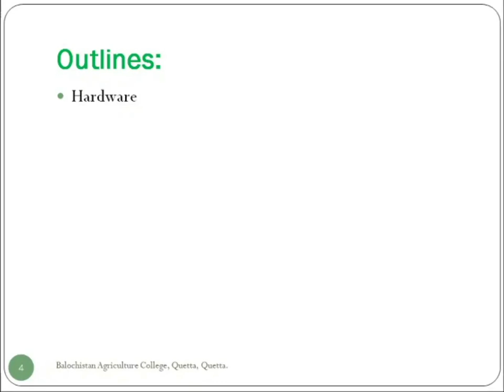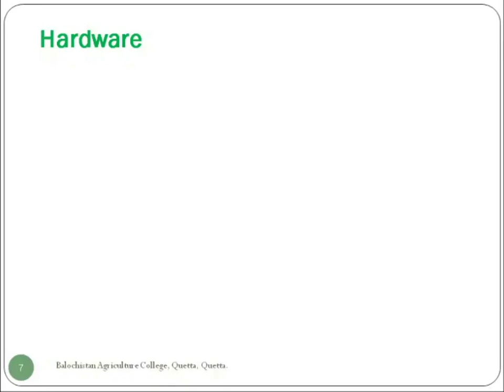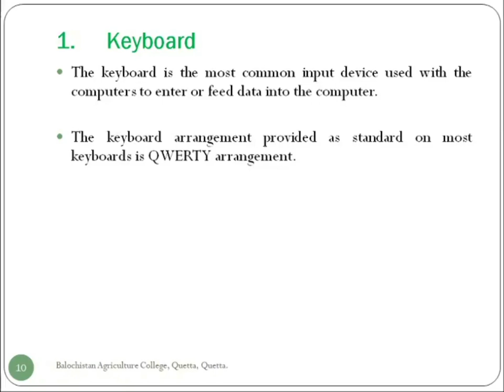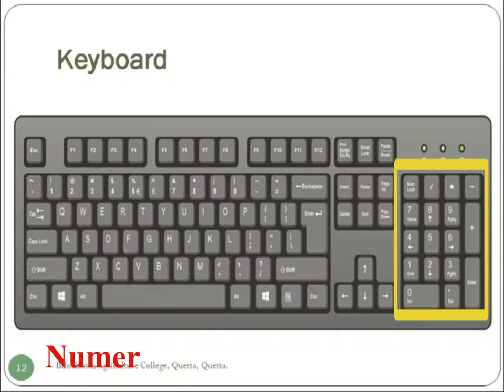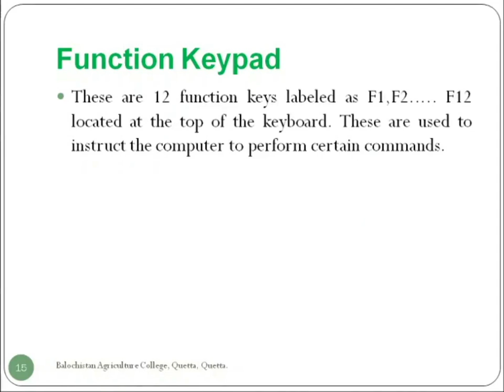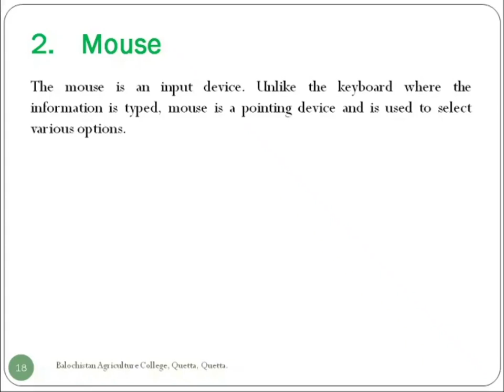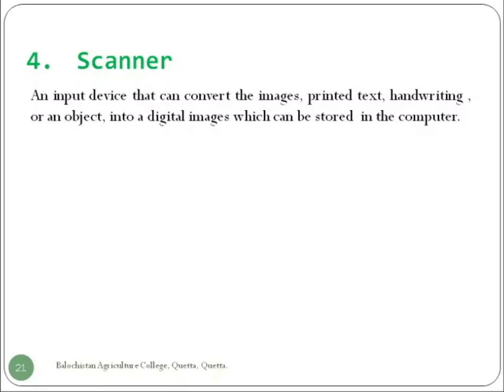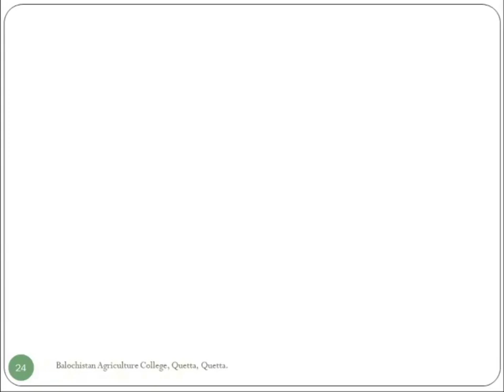Computer Components | Hardware | Input Devices | Lecture-3 Part-1| URDU